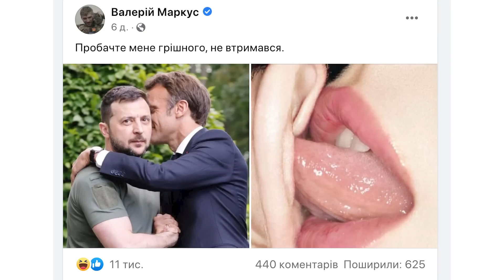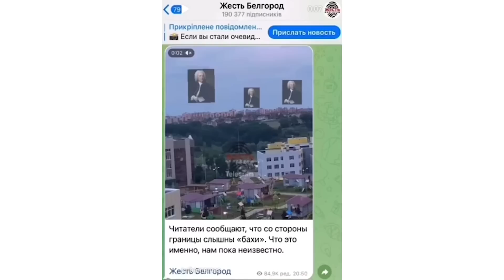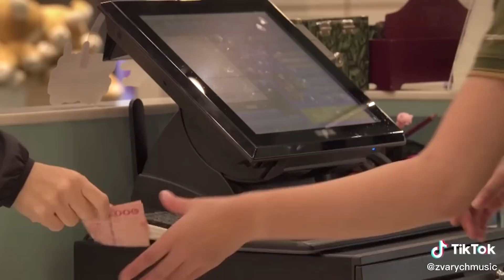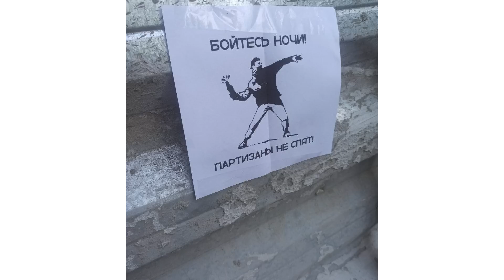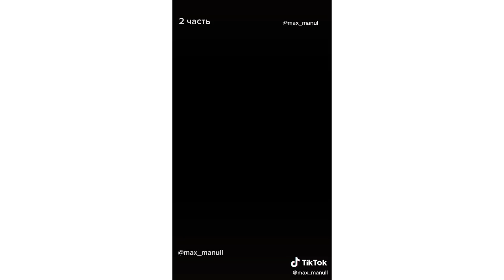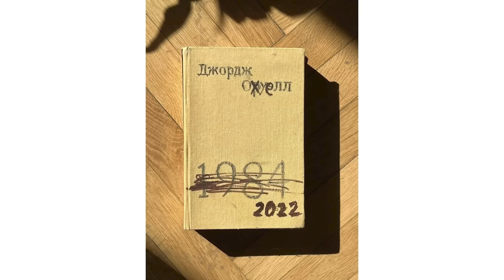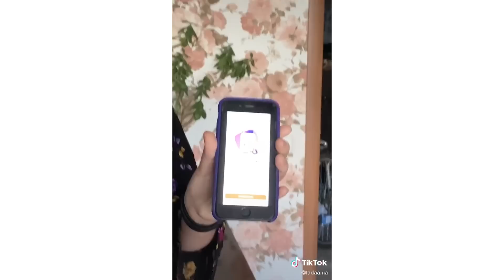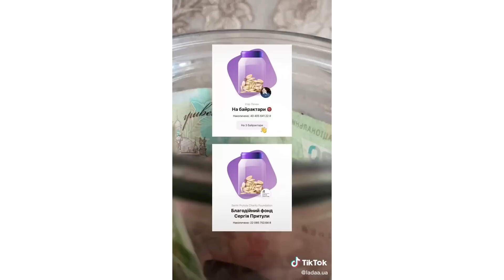Байрактари летять — будем всіх бомбить • Ukraїner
Не зважаючи ні на що, українці створюють нові й нові жарти про напад Росії і доводять, що цю націю – не перемогти!